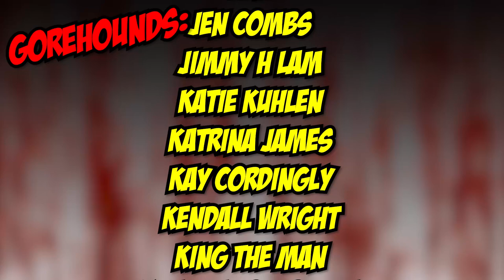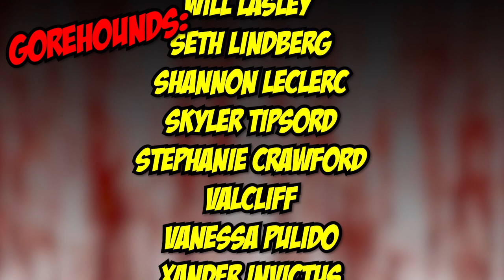Night's End (2022) - Blood Splattered Vlog (Shudder Original Horror Movie Review)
Rent/Buy NIGHT'S END (2022) digitally via Amazon

GREETINGS, GOREHOUNDS!

This week The Horror Guru and Count Jackula review the SHUDDER original: NIGHT'S END!

NIGHT'S END (2022) was written by Brett Neveu, directed by Jennifer Reeder and stars Michael Shannon, Kate Arrington, Daniel Kyri, Theo Germaine, Geno Walker, Felonious Munk, Lawrence Grimm & Morgan S. Reesh.

Adriana Perez
ÆtherialTea
Allison Bennett
Andrew Hasfjord
Andria Bezaire
Andy Bartsch
Allison Bennett
Amy M.
Andrew Hasfjord
Andria Bezaire
Amy McFadden
August Anderson
Brandon Meacham
Boomerbysea
Ccracer
Chas Mullins
Courtney Two-Names
Danni
Rhoda Penmark
David Gibb
Dexter Wegner
DutchChairMan
Elizabeth Blouin-Brathwaite
Guy Zwiebel
House of Rage
Iliana
Jack Price
Jacob Matthew Crawford
Jacob Watts
Jami
Jason Kasper
Jen Combs
Jimmy H Lam
Katie Kuhlen
Katrina James
Kendall Wright
LS Greger
Matt Smith
Mary Ijaz
Morgan L.F.
Monstress Savage
Nate S.
Nick L.
Nic Waters
Orestria
Otter Paw Studios
Patrick Brocchu
Razorvine
Todd Sokolove
TimidTabby
Will Lasley
Seth Lindberg
Shannon LeClerc
Skyler Tipsord
Stephanie Crawford
Valcliff
Vanessa Pulido
Xander Invictus